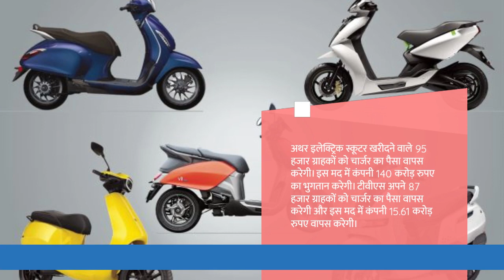OLA & Ather के ग्राहकों के लिए खुशखबरी!